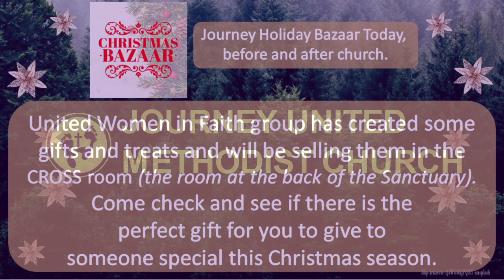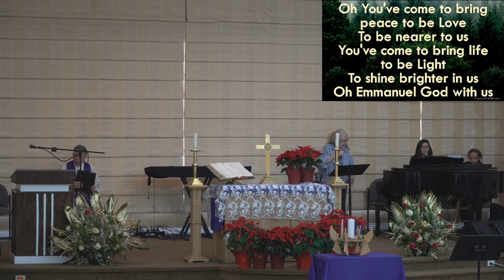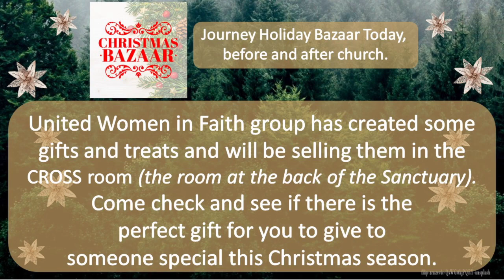"What's in a Name?"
Sunday, December 18, 2022. Thank you for joining us. Today's message by Reverend Michael Higgs.